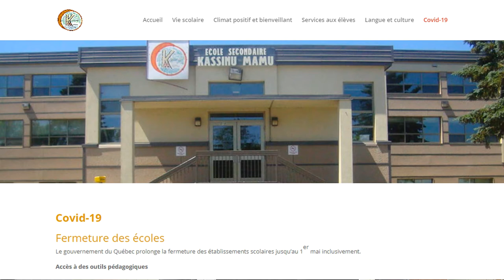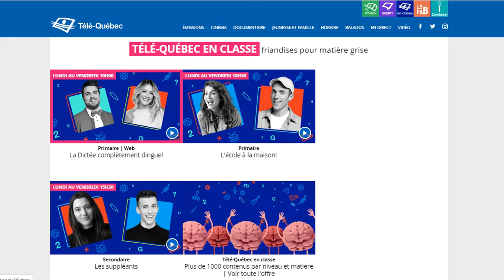Message d'Éducation et main-d'oeuvre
La direction Éducation et main-d'oeuvre de Pekuakamiulnuatsh Takuhikan donne de l'information sur les actions mises en place depuis la fermeture des écoles à Mashteuaitsh.